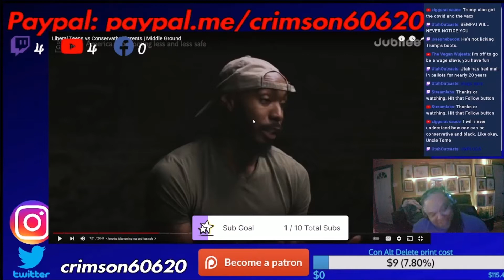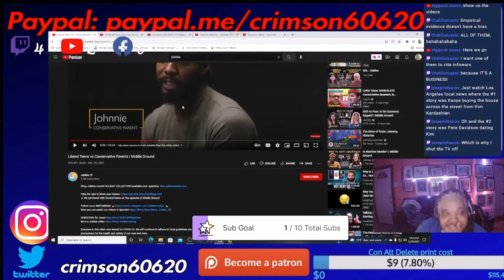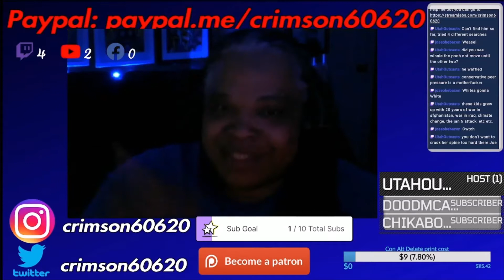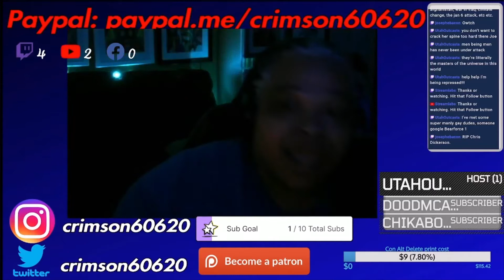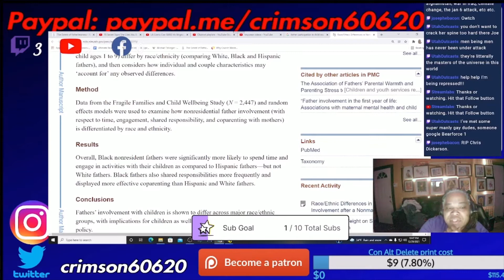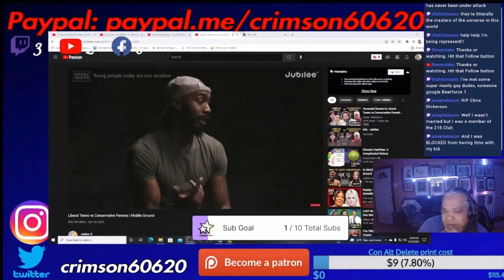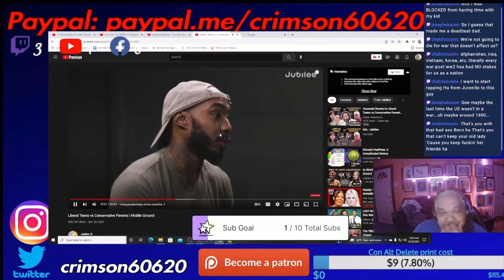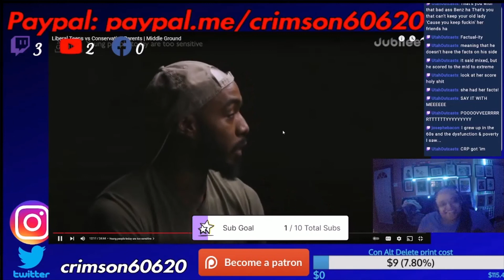React|| Jubilee Conservative parents vs Liberal teens pt2